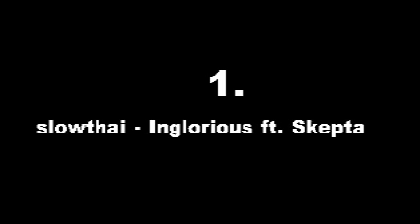TOP 5 TRENDING YOUTUBE VIDEOS IN UNITED KINGDOM TODAY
NUMBER 6 TRENDING VIDEO IN KENYA | Gift makumbibiye

*The original video does not belong to me, search the name on YouTube to get the original video*

Gift makumbi biye! Is a channel we created for all things and everything and possibly other stuff.

This is crazy! i honestly appreciate the love and support 🙏🏾! A thank you vid is in the works!!!